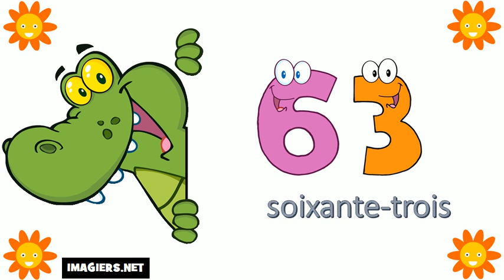Aprende Francés # Los números del 60 al 70